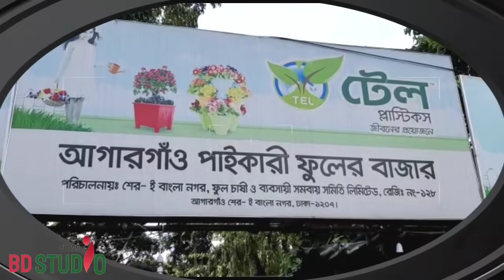অবশেষে শরীফের বিয়ে হয়ে গেল | wedding vlog part 1| BD Studio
Assalamu Walaikum,